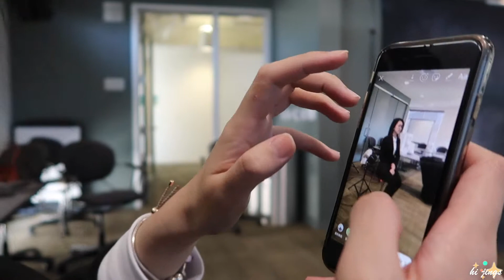Daily Vlog #13 | Senior Portrait Day